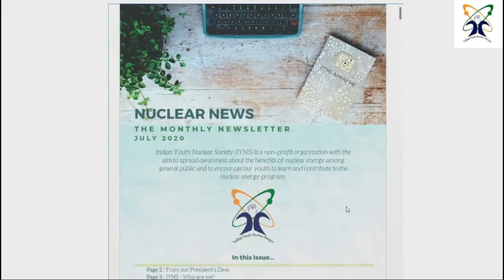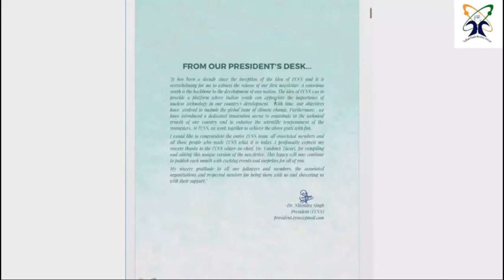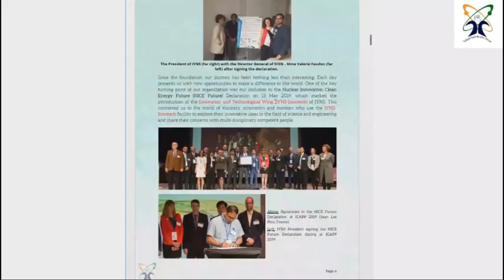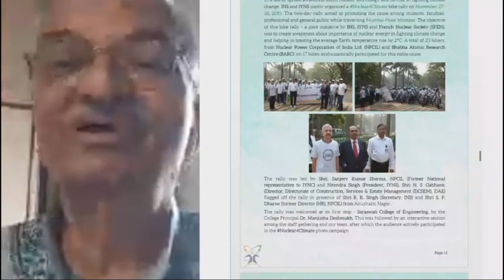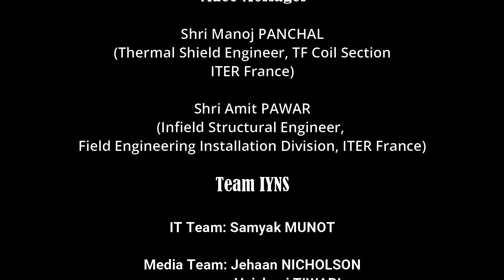Being Informal With... S01E01: Dr. A. Kakodkar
We are glad to launch "Being informal with.." showcasing eminent and experienced scientists of India. Hosted by Dr. Nitendra Singh. We will strive to conduct a show every month and bring to you the great scientists from our proud country. We rarely get a chance to know about them apart from their scientific achievements. As the name of the chat show suggests, the talk will be informal and very casual. Through this show, we will bring to you their non scientific/technical side along with their experiences, life lessons and their advice.

Our first guest is the eminent nuclear scientist Padam Vibushan awardee Dr. Anil Kakodkar. He was the former Chairman of Atomic Energy Commission of India, the Secretary to the Government of India in the Department of Atomic Energy. This show is a platform to know many such interesting things about him apart from his scientific contributions. You also have an opportunity to ask him any questions. So what are you waiting for ? Post your questions below or to our website.
Aired on 26th July, 2020 @ 5 PM IST.